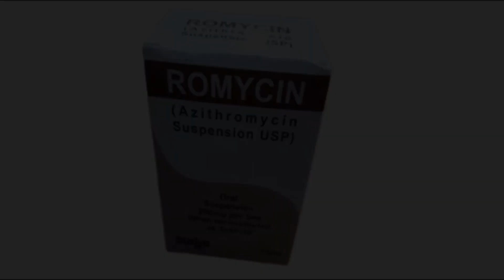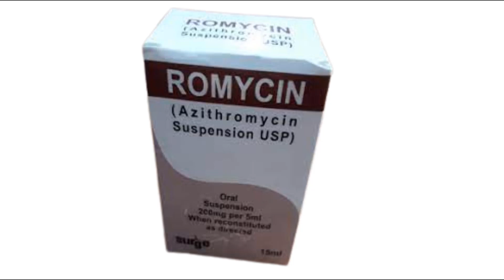Romycin syrup(Azithromycin)শিশুদের ঠান্ডা, তীব্র জ্বর, গলা ব্যাথা, নাক, কান গলার infection এর ঔষধ।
মূল্য/price: Romycin syrup 15ml/// 90tk
Romycin syrup 20ml 100tk
Romycin syrup 35ml 140tk
                   Romycin syrup  50ml /// 190tk
 খাওয়ার নিয়ম/Dogese: Romycin syrup একটি এন্টিবায়োটিক সিরাপ এই সিরাপ dose complete করে খাওয়াতে হবে | যে dose খাওয়াবেন ৩ দিনের dose, ৫ দিনের dose, বেশি সমস্যা হলে ৭ দিনের dose বা ১৪ দিনের dose খাওয়ানো যায় | Azicin syrup  দিনে ১ বার খাওয়াতে হয় | ডাক্তারের পরামর্শ নিয়ে খাবেন কারণ ডাক্তার রোগীর রোগ নির্ধারণ করে  ঔষধ টি সেবন করতে দিবে